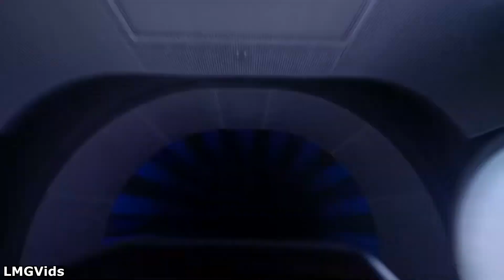Space Ranger Mountain [Mockup]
Based on a rumor reported by FreshBaked's David, I couldn't get off my head how I pictured a Buzz Lightyear overlay on Space Mountain, so I put together in 15 minutes this mock-up of what I had in mind.

(Btw I know the rumor is Lightyear inspired overlay, but we don't even know anything about the soundtrack for that, and what I was picturing was already the tracks from Toy Story, so... XD)